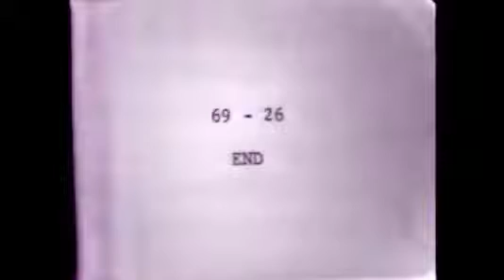CHRONIC ANXIETY 1960s Psychiatric Interview